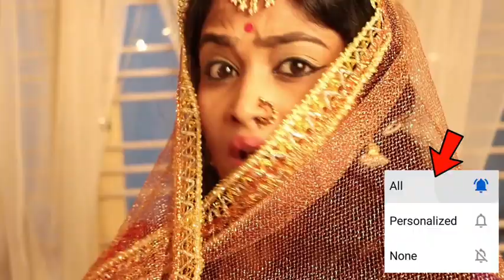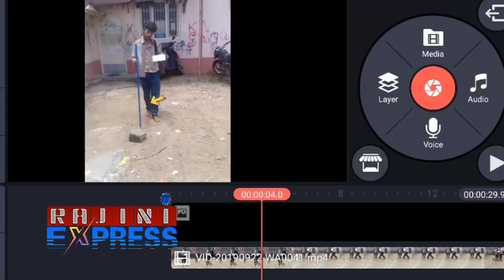ಡಿ ಕಂಪೆನಿ ಯಿಂದ ಮತ್ತೊಂದು ಮಾದರಿ ಕೆಲ್ಸಾ ಏನ್ ಗೊತ್ತಾ?|D company| Darshan & dinakar thugudeep|Rajiniexpre